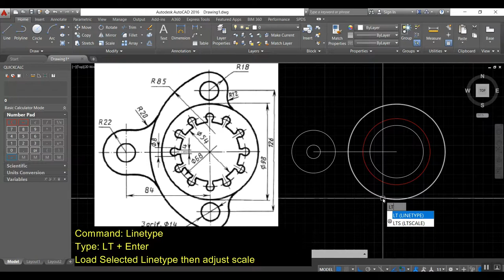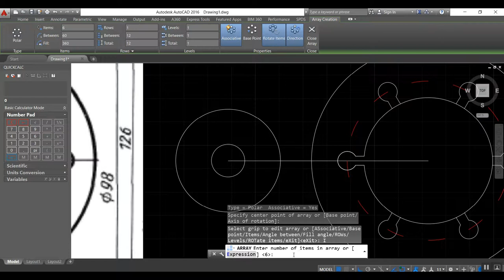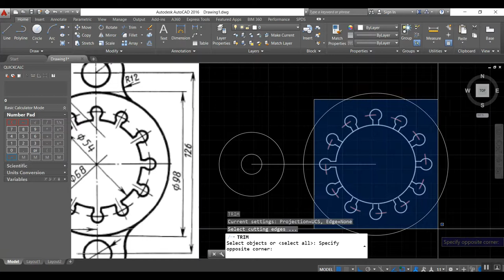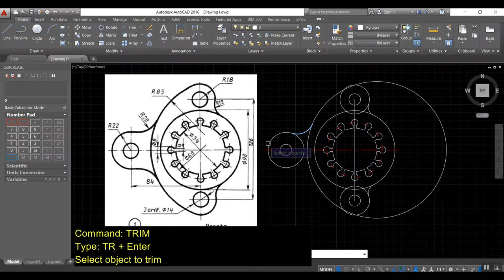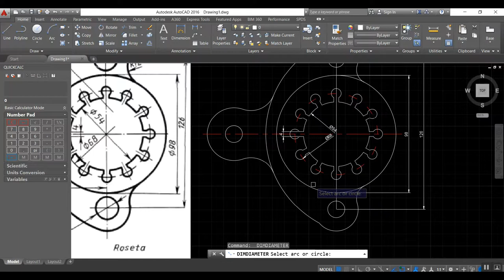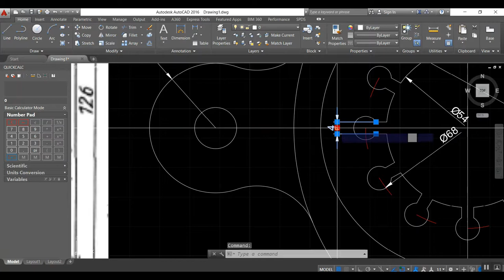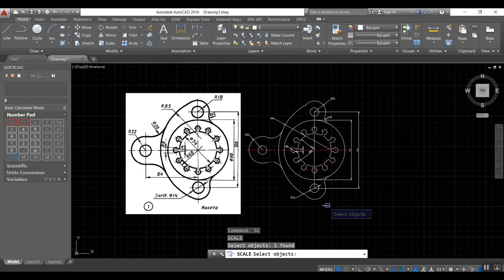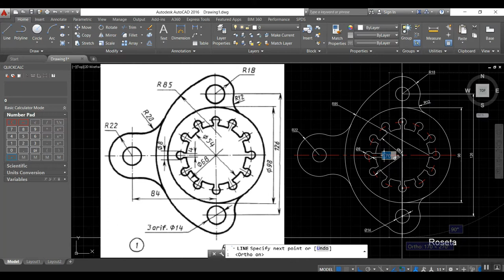Autocad - Roseta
Practice Drawing